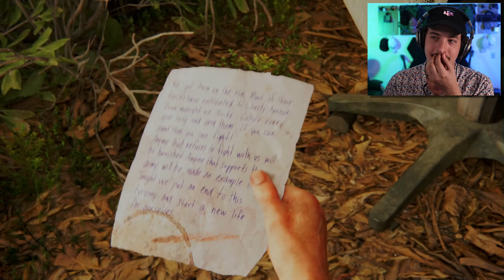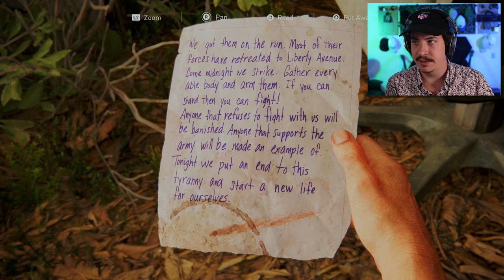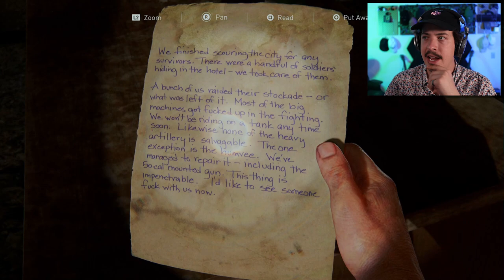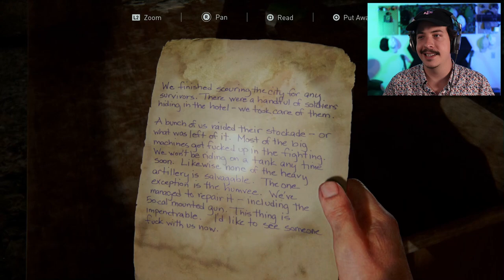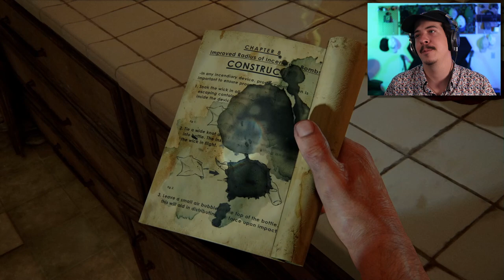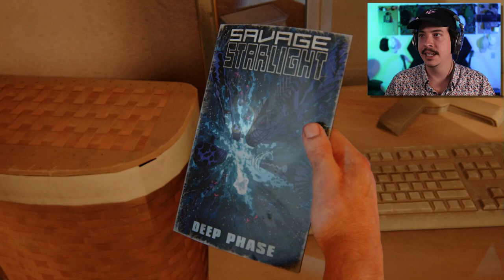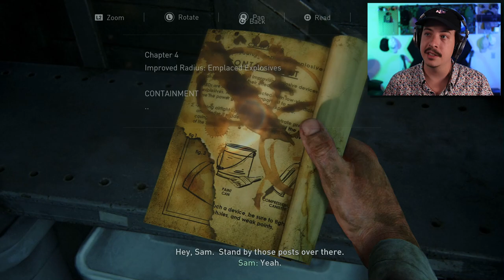MAKING FRIENDS IN THE APOCALYPSE | The Last Of Us Part 1 Remake